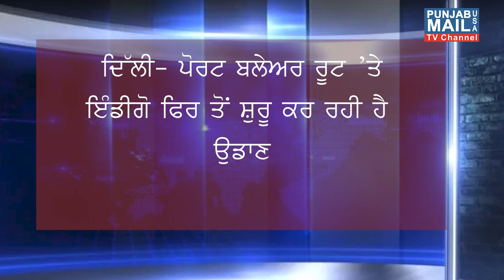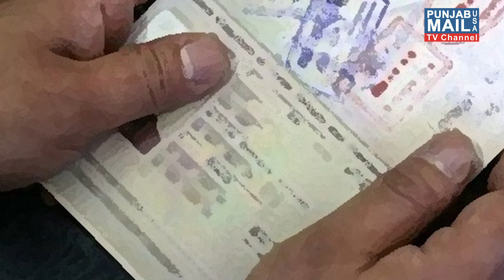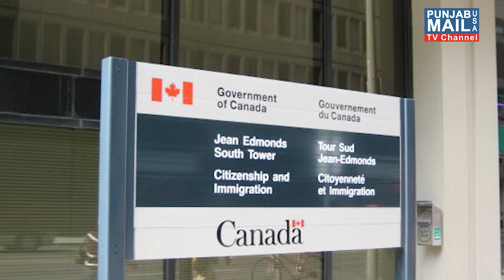Immigration Update | International Travel | Punjab Mail USA TV Channel